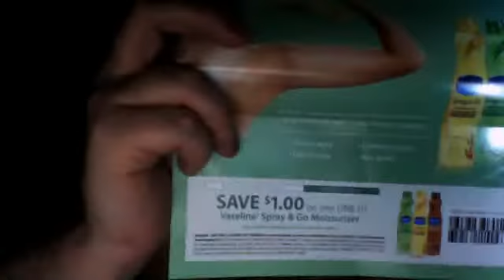yall gonna luv dis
fat people wal-mart